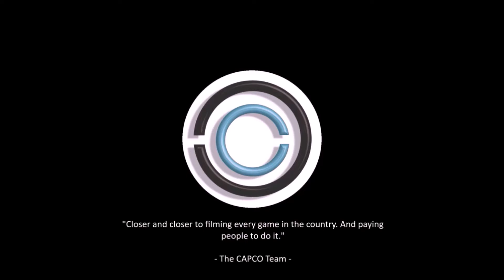Josh Guilford's (#14 Heritage HS) Highlight vs. Greenbrier HS [Varsity Boys]